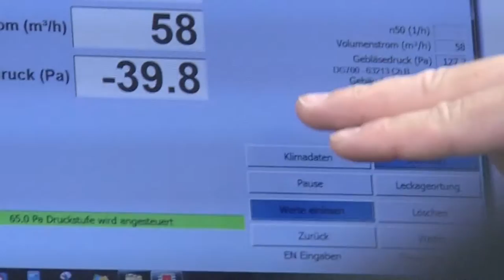HwK-TV, 21.09.2016 - Dachdecker obenauf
Der 69. Landesverbandstag der Dachdecker auf der Festung Ehrenbreitstein: An historischer Stätte trafen sich mehr als 450 Gäste und erlebten einen Tag voller Information und erstklassiger Unterhaltung. Schwerpunktthema des Landesverbandstages war die Nachwuchsarbeit. Für die Dachdecker-Jugend selbst zählte die Übergabe ihrer Schmuckgesellenbriefe dazu, die im Rahmen der Feier stattfand.

Mit der Kamera wurden drei von ihnen während der Prüfung begleitet und im Kurzfilm vorgestellt, der auf Erlebnisse, persönliche Pläne und Perspektiven mit dem Dachdeckerhandwerk einging.